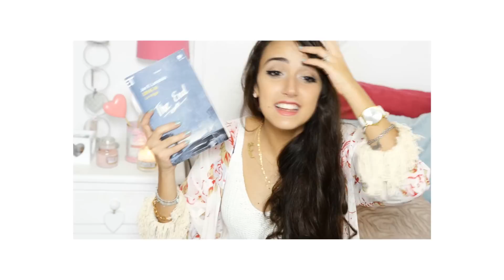Online Haul © Newdress & Twinkle Deals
Ciao bellissime, una piccolissima online haul, presto ne arriverà un altra quindi ho deciso di dividerli in due ^^ Spero vi piacciano :3

Con cosa edito: Sony vegas & photoshop
Con cosa registro: D5100 con un 24/70 2.8